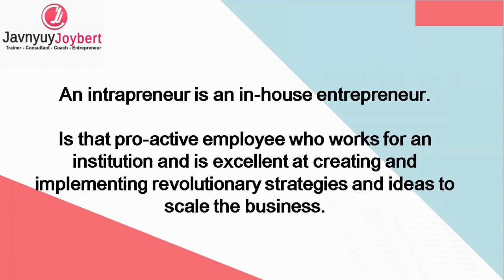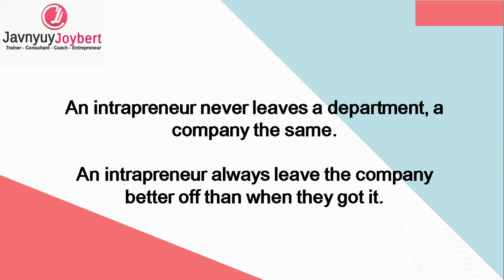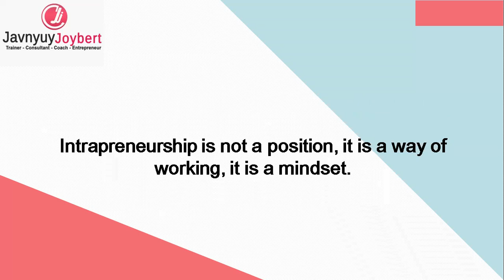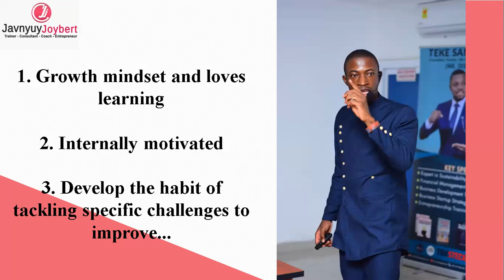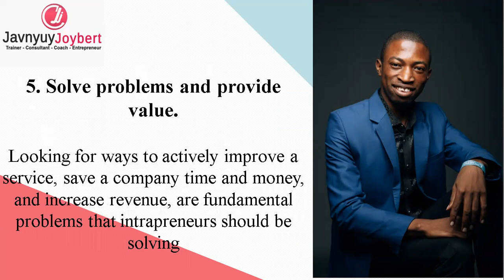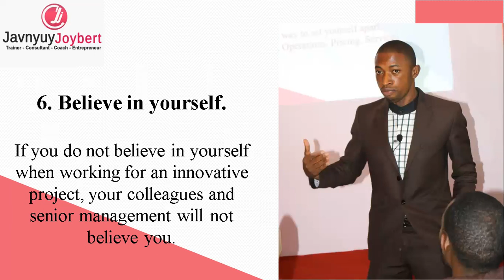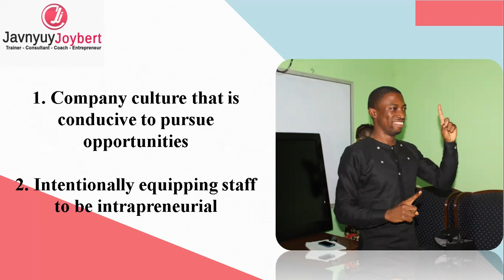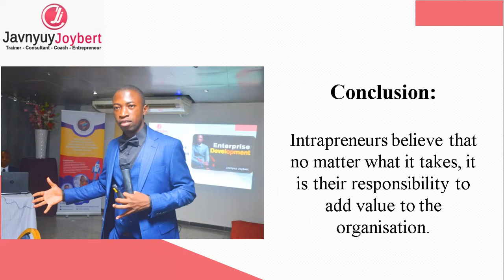How to be a Successful Intrapreneur (Without Being an Entrepreneur) by Javnyuy Joybert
Intrapreneurs believe that no matter what it takes, it is their responsibility to add value to the organization.